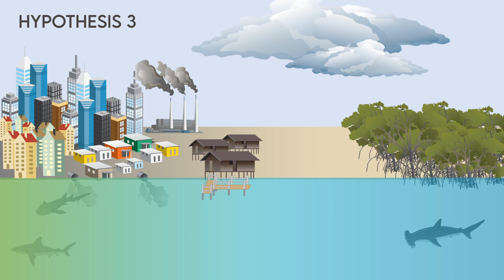Sharks may be closer to the city than you think, new study finds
The world’s coastlines are rapidly urbanizing, but how this increased human presence may impact species living in the ocean is not fully understood. In a new study, researchers tracked the movements of three shark species, bull, nurse and great hammerhead, in relation to the city of Miami. Given the chemical, light, and noise pollution emanating from the coastal metropolis, researchers expected sharks to avoid areas close to the city, but that’s not what they found.

The study, titled “Urban Sharks: Residency patterns of marine top predators in relation to a coastal metropolis” was published June 16, 2022 in the journal Marine Ecology Progress Series.

The study’s authors include: Neil Hammerschlag, Mitchell Rider from the University of Miami Rosenstiel School, and Robbie Roemer, from Ocearch; Austin J. Gallagher from Beneath the Waves; and Lee Gutowsky from Trent University.